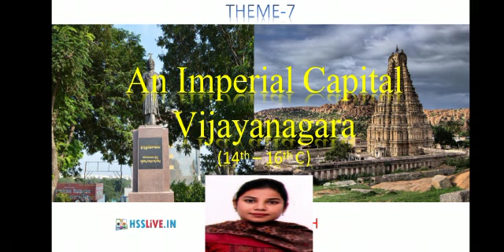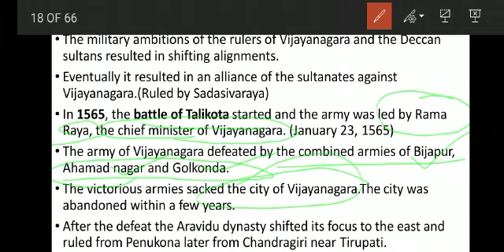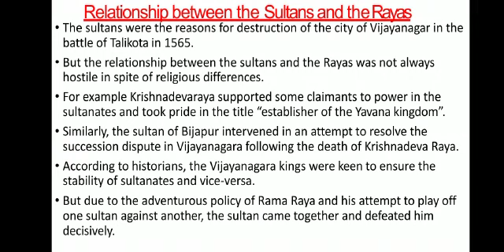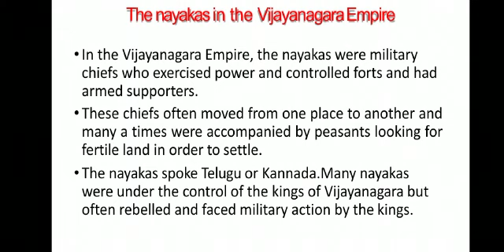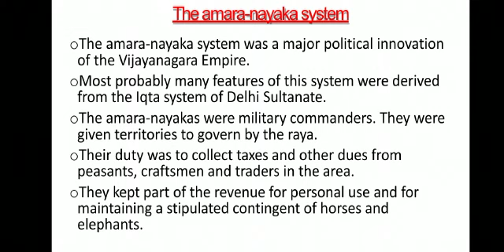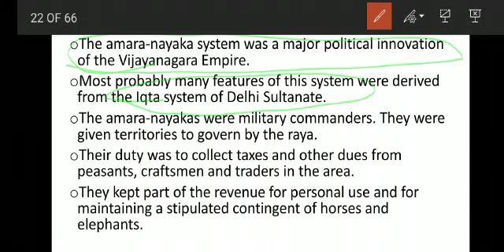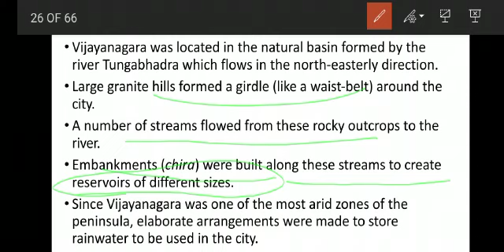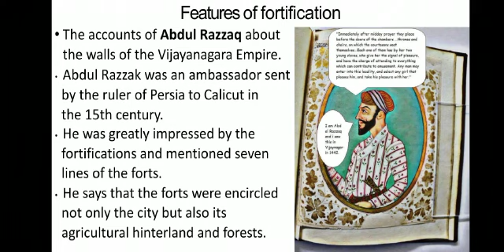Class 12th History chapter 7 part 2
By:Mrs. Prabhjot kaur